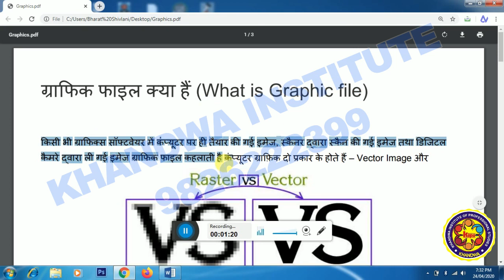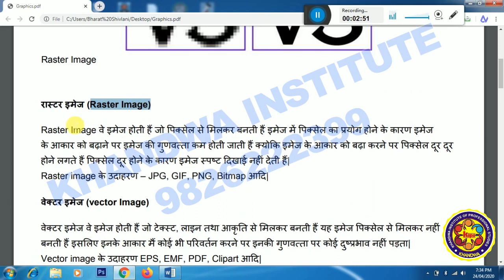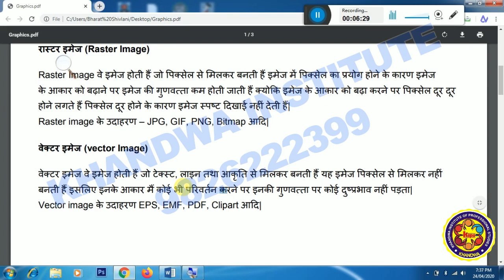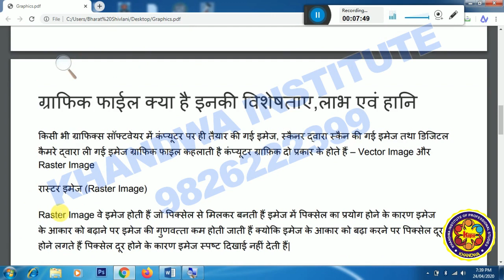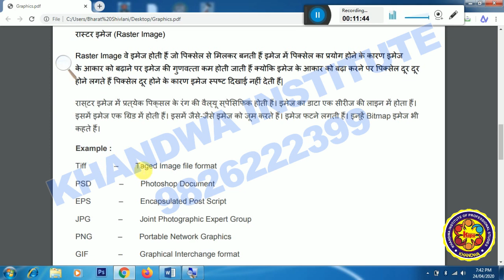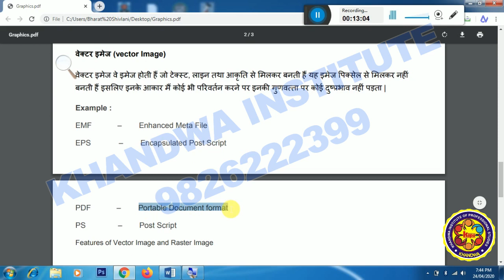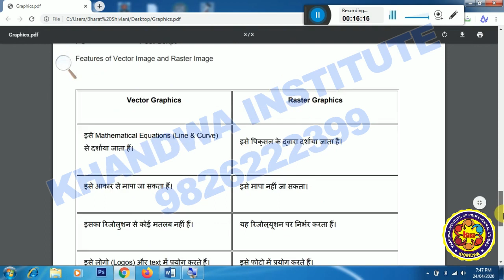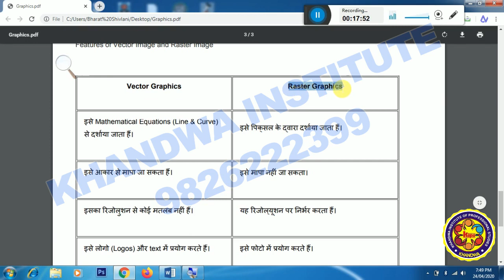GRAPHIC FILES AND ITS FEATURES